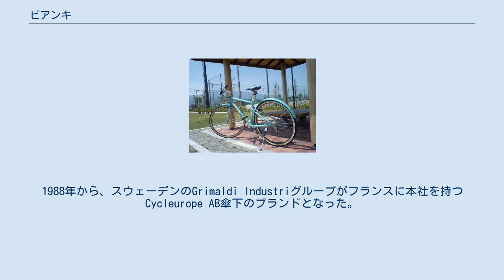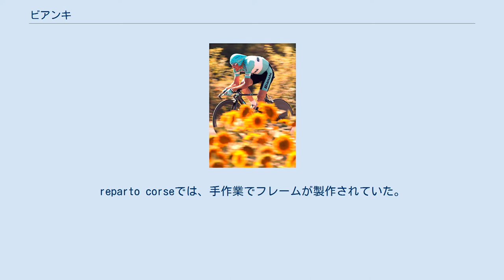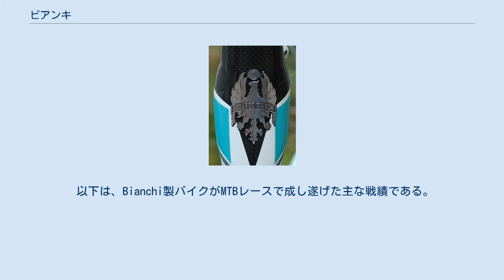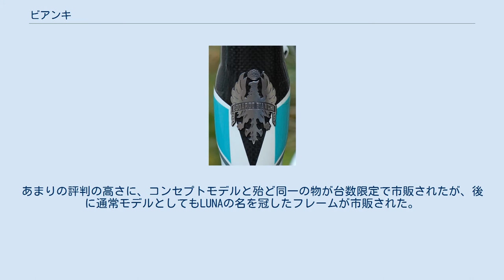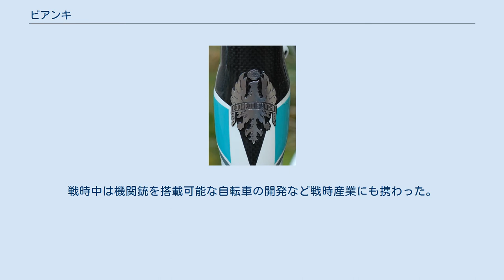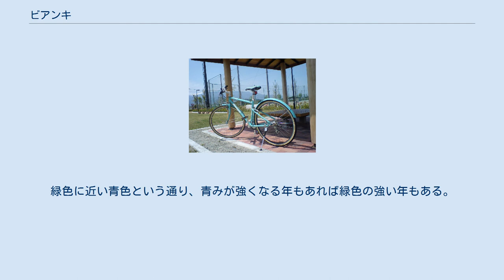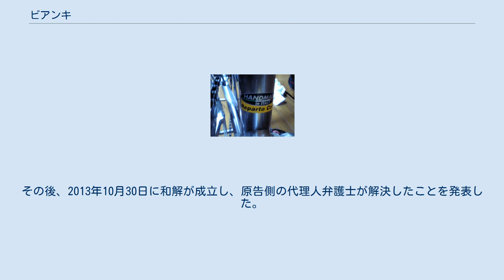ビアンキ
Bianchi VIA NIRONE 7ALU CARBON VIALE-M 2007年モデル ビアンキの伝統的カラーであるチェレステ（日本向けの代理店企画による台湾製造モデル） 近年のレパルトコルサモデルに付属するステッカー ビアンキ（イタリア語：Bianchi）は、イタリアの自転車ブランド。
現在の自転車（セーフティ型）が発明された年に自転車メーカーとして創業しており、現存する中では世界最古の自転車ブランドである。
ロードバイク、マウンテンバイク、クロスバイクといったさまざまな種類の自転車を販売している。
2005年には会社設立から120周年を迎えた。
1988年から、スウェーデンのGrimaldi Industriグループがフランスに本社を持つCycleurope AB傘下のブランドとなった。
2009年には東京にBianchi Concept Storeがオープンした。
 記念となる年には他のメーカー同様にイヤーモデルを生産している。
 基本的には、ビアンキも他の自転車メーカーと同じようにデザイン部門と生産場所が異なっている。
例えば、アメリカではBianchi USAがビアンキを取り扱っていて、デザインはアメリカ国内で（アメリカのニーズに合わせて）、生産は台湾で行われる。
日本ではアメリカモデル・ジャパンモデル・レパルトコルセモデル・OEMモデル（BD-1など）が販売されている。
 ロードバイクとマウンテンバイク、フラットバーロード及びシティサイクルの一部の車種は、reparto corseと呼ばれる、レース用自転車製作部門において製造されていた。
reparto corseでは、手作業でフレームが製作されていた。
reparto corse製造または組み立てのモデルには「Hand made in Italy」（設計だけで製造が他国である場合は「Designed in Italy」）というデカールまたはステッカー（上写真参照）が貼られている。
 チーム・ビアンキの一員として2003年のツール・ド・フランスを走るヤン・ウルリッヒ ビアンキは、ジロ・デ・イタリアやツール・ド・フランスといった大きなレースで輝かしい成績を残している。
特に有名なのはファウスト・コッピやフェリーチェ・ジモンディ、マルコ・パンターニらで、彼らはビアンキを使用してジロ・デ・イタリアとツール・ド・フランスで総合優勝している。
 ダブルツールを最初に成し遂げた自転車もビアンキ製（ファウスト・コッピが使用）である。
近年では、ダニーロ・ディルーカがビアンキを使用して2005年、初代UCIプロツアーのタイトルを獲得した。
 これらを含め、ビアンキ製自転車は などの成績を残している。
 　かつては長きにわたりプロチームのメインスポンサーも務めていた。
近年は機材の供給やサブスポンサーに留まり、メインスポンサーとなることはなかったが、2003年には有力選手を多数抱えたチーム・コーストがシーズン中にメインスポンサーが撤退。
破綻状態に陥ったため、救済のために急遽ビアンキがスポンサーに交代し「チーム・ビアンキ」となっている。
 ビアンキは積極的にマウンテンバイクを生産しており、1990年代後半にはダウンヒルバイクも生産していた。
近年ではクロスカントリーバイクに力を入れており、ワークスチームを持っている。
アテネオリンピックではビアンキ製クロスカントリーバイクに乗ったジュリアン・アブサロンが金メダルを獲得している。
彼は2002年にはMTBクロスカントリーU-23のヨーロッパチャンピオンにもなっている。
 以下は、Bianchi製バイクがMTBレースで成し遂げた主な戦績である。
 ビアンキはアルミフレーム「メガプロ」により、現在まで続く大口径パイプを用いたアルミフレームの基本デザインを確立したメーカーである。
 レースで使用された初のカーボンモノコックフレーム（C4製）はビアンキC4であるが、以降のビアンキは自社でレーススペックのカーボンフレームを生産することには消極的で、近年のレースにおいてはプロ選手にもフルアルミモデルを使わせていた。
しかし、2007年頃から本格的にカーボンフレームを製作し始め、近年ではナノカーボンに代表される最先端技術を使用してフレーム作りを行っている。
2004年にはLUNAと呼ばれる、ホワイトカーボンを使用したコンセプトバイクを発表した。
あまりの評判の高さに、コンセプトモデルと殆ど同一の物が台数限...